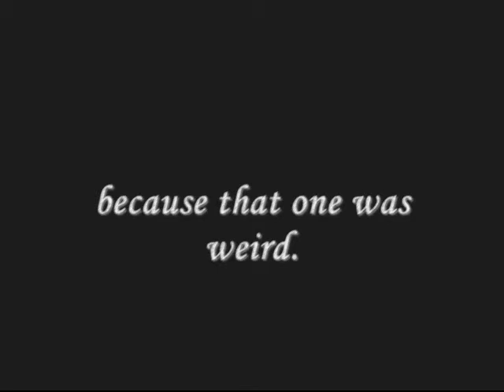Tales from Europe: Eugene joins the Tennis Team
The the third Eugene video that kept us all from going completely insane. This one is weird.